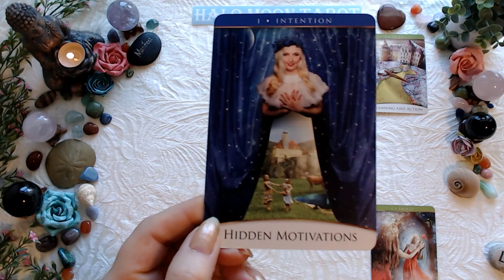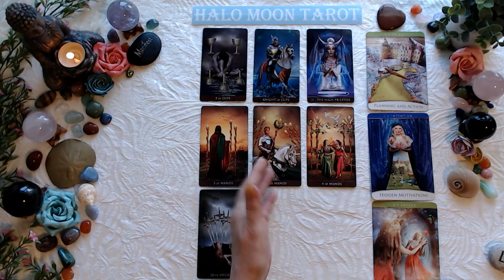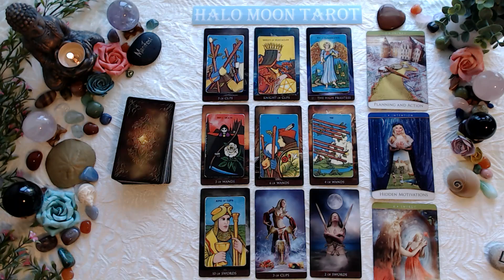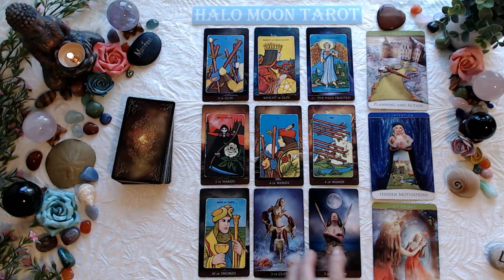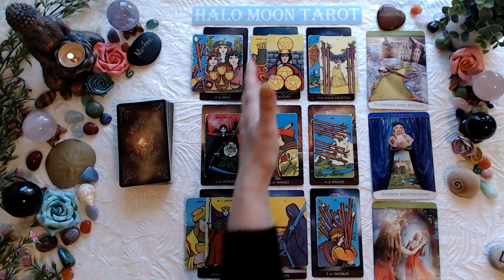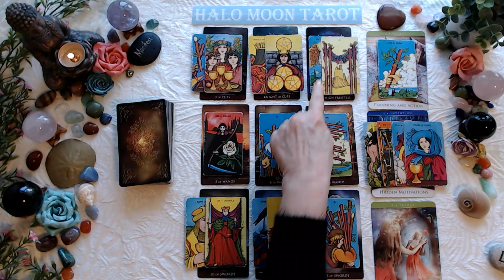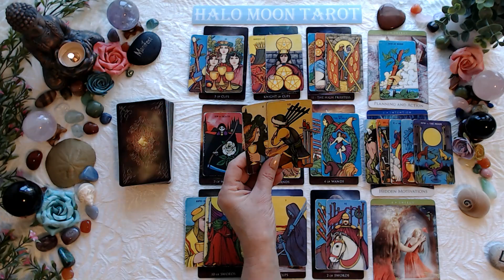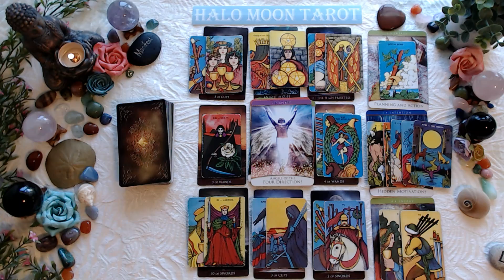VIRGO - PLANNING TO MOVE TOWARDS SOMETHING MORE SUCCESSFUL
ARCANUM TAROT